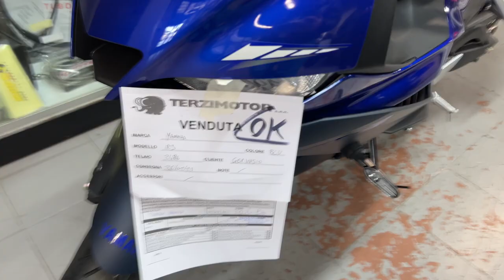HO REGALATO UNA MOTO A MIO FRATELLO PER IL SUO COMPLEANNO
Reazioni così non hanno prezzo,ho sempre avuto un rapporto speciale con mio fratello e volevo che lui ricordasse per sempre questo giorno speciale.
Ovviamente sono la prima a dire che non serve per forza regalare una moto per far vedere che uno vuole bene ad una persona,ma nel mio caso è stato un gesto molto più grande e molto più profondo del bene materiale.

Spero che apprezziate il video!

Porridge.